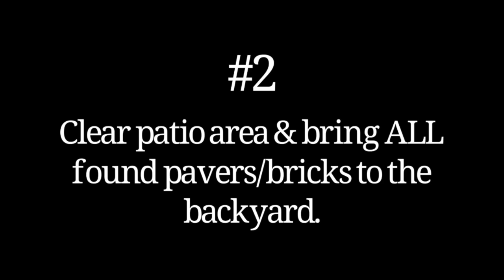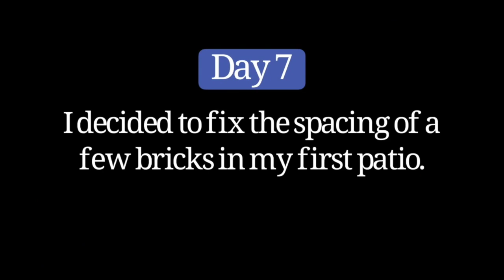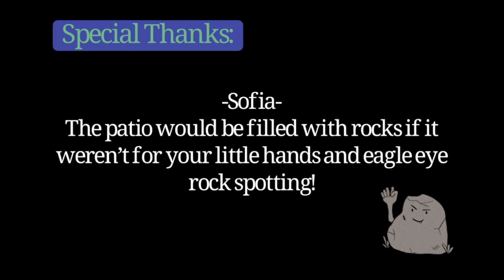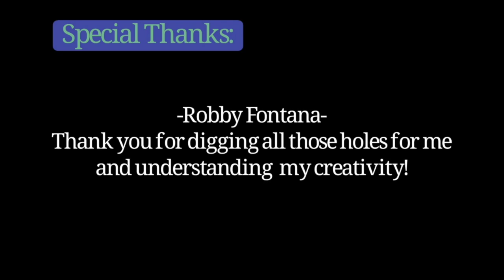Nicholle Tom Builds a Brick Backyard Pandemic Patio. DIY Masonry! Corona Construction!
Hey Everybody! During this time when we have so much time on our hands I've decided to do some do-it-myself remodeling to keep creative! I hope you enjoy my before/durning Covid Construction videos.

A few things you should know about me:  I love to paint and I love rocks/crystals. I make lamps. I refurbish things. For the most part I work with what I have laying around my house--repurposing found objects and bringing new life to them!

And maybe my experience/mistakes will help you with your stay-safe-at-home projects!

***Please give feedback. First and foremost I’m interested in connecting with you and improving/learning how I can make this creative channel even more enjoyable for everyone!***